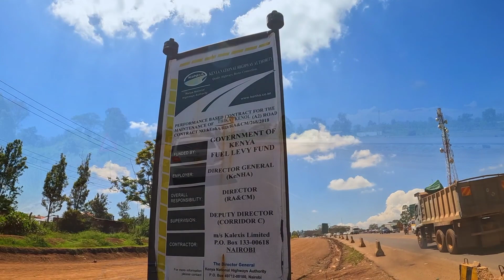KENOL~MARUA DUAL CARRIAGE WAY Construction AND Engineering WORKS !!!